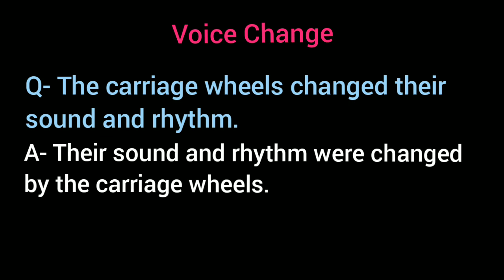The carriage wheels changed their sound and rhythm. / Voice Change / The Eyes Have It / Ruskin Bond